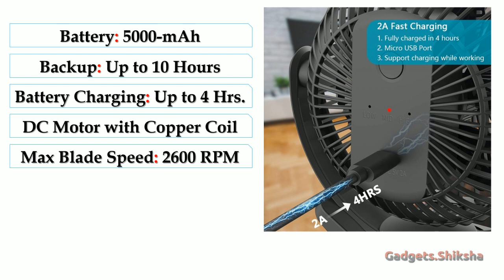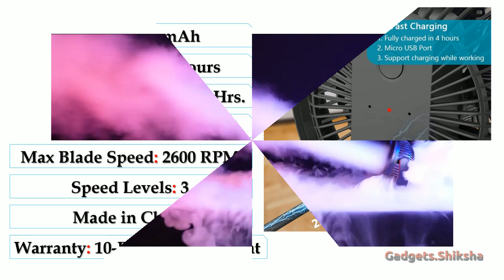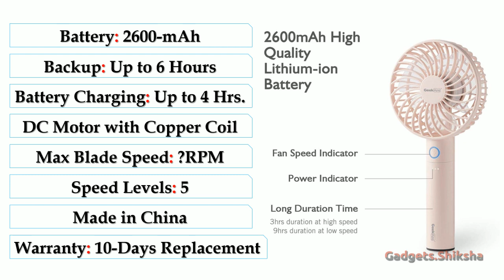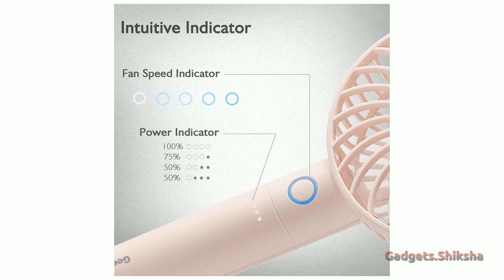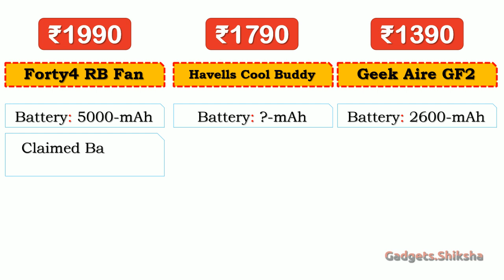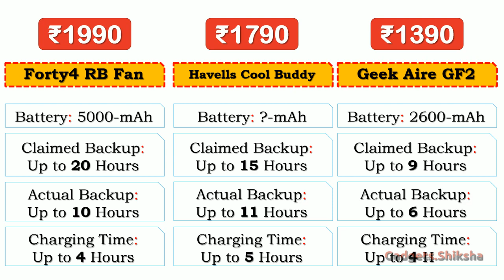3 Best Rechargeable Fans under 2000 Rupees {हिंदी में} | Battery-Powered Fans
फिलहाल 2000 रुपए से कम कीमत में तीन सबसे बढ़िया बैटरी वाले फैन आते है इन तीन ब्रांड से - हैवेल्स, फोर्टी4, और गीक ऐरे। लेकिन तीनों में सबसे बढ़िया कौन है? यही बताया गया है इस वीडियो प्रेजेंटेशन में।